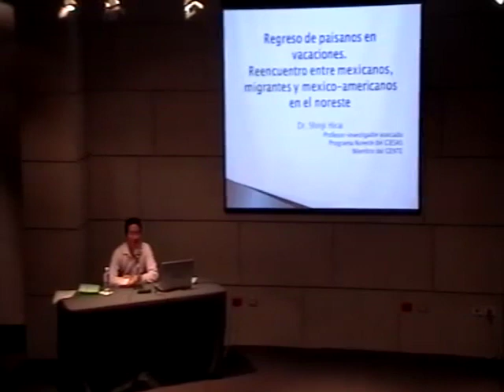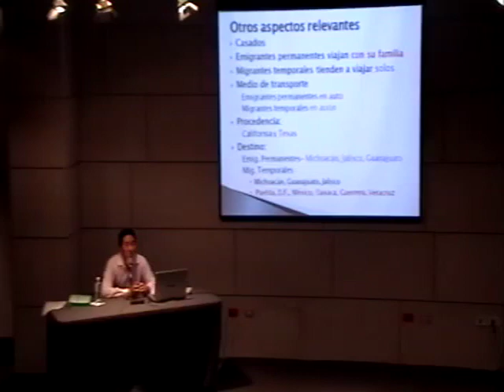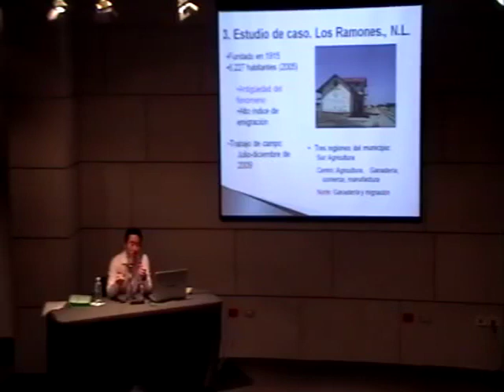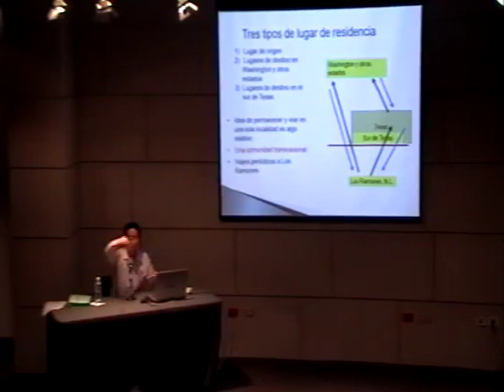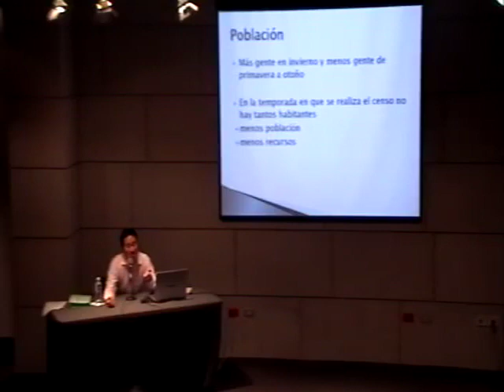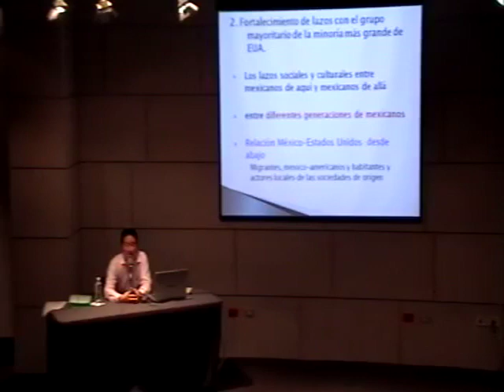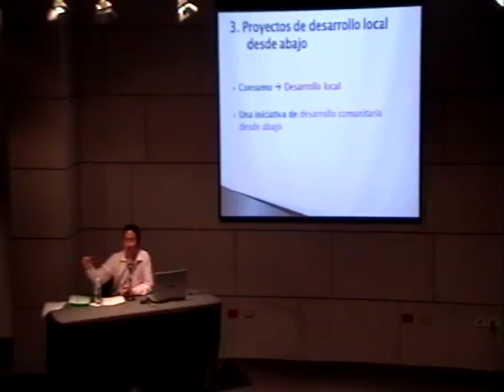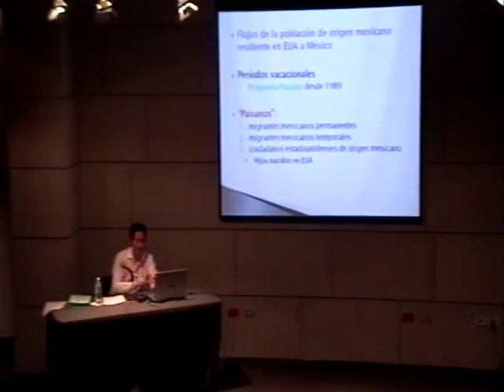Noreste contemporáneo: una visión interdisciplinaria de la región. Interacción social con Texas.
Noreste contemporáneo: una visión interdisciplinaria de la región Curso "Noreste contemporáneo "
pm1308 v6 Módulo III: Interacción social con Texas Sesión 6 Shinji Hirai 29 de marzo de
2011 84 min.

CICLO. Noreste contemporáneo: una visión interdisciplinaria de la región.
Sesión 6. Interacción social con Texas.
A cargo de Shinji Hirai.